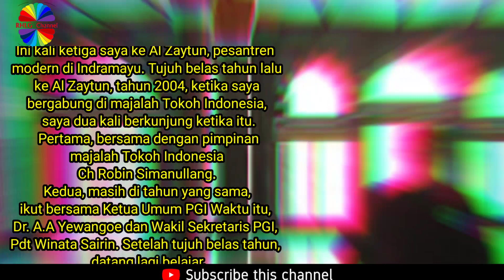Pesantren Modern Al Zaytun di Indramayu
Oleh Hojot Marluga